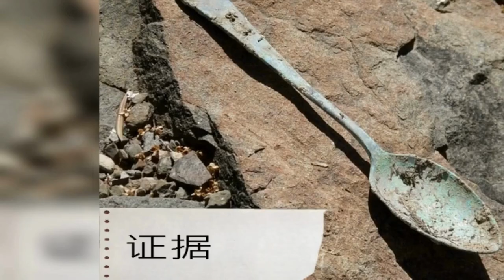Beijing's Most Notorious Serial Killer | Short Documentary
In this chilling short documentary, delve into the mind of the infamous Rusty Spoon Killer, one of Beijing's most notorious figures. Discover the secrets behind his heinous crimes and explore the psychology behind his actions. Through interviews, expert analysis, and rare footage, gain a deeper understanding of this serial killer's twisted mind and the impact he had on his victims and society as a whole. This video sheds light on a dark chapter in China's history and serves as a cautionary tale about the dangers that lurk in our midst.